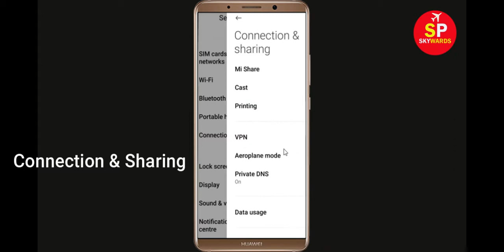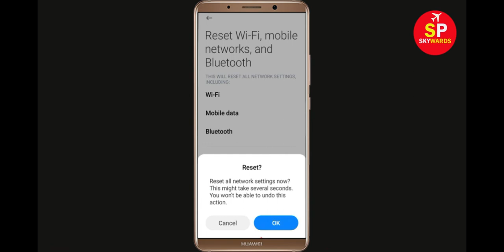How To Fix Discord App Network & Internet Connection Error in Android Mobile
How To Fix Discord App Network & Internet Connection Error in Android Phone

Hello Friends, Todays in this video tutorial i will show you How To Fix Discord App Network Connection Error Android & Ios - Discord App Internet Connection. If you are facing same problem in your android phone then it will help you to get rid of this problem. Just follow tutorial to solve this issue. Just follow the basic steps to solve this problem. If you are facing same issue in your android mobile then follow the steps.

Fix Network connection solution in Discord App Fixed
Fix Discord App Network Connection Error Android
Network and Internet connection problem in Discord App
Fix Discord network issue in Android Mobile Phone...
Discord App Network Connection Error Android Fix
Easy solve Discord App Network Connection Error Android
How To Fix Discord App Network & Internet Connection Error in Android & Ios